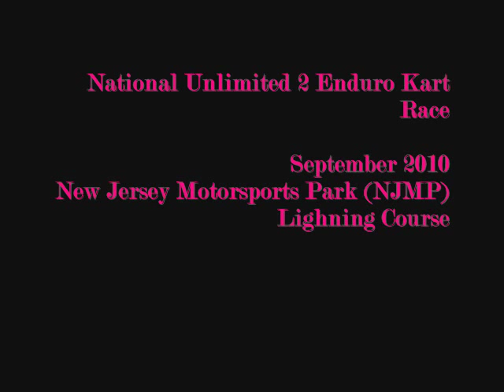NJMP Lightning Course 2010 - National Kart Road Race (Unlimited 2 class)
WKA National Enduro Series Race at New Jersey Motorsports Park (NJMP) in September of 2010. This was the onboard camera during the Unlimited 2 race. Our class uses enduro "laydown" style karts with two 100cc Controlled 2 cycle engines at minimum 465 lbs (driver and kart) with centrifugal axle clutches. This is typical B-Stock class rules. Other karts allowed in this class are 250cc 2 cycle Superkarts (450cc 4 strokes also allowed), 125cc shifters in both laydown and situp style, Formula 125, etc. Basically, all the fastest classes combined together. Max speed in this video is 121 mph. These karts with two 125 cc motors are capable of speeds neighboring 150 mph +/- at other faster speedways.

Video as taken from the WKA (World Karting Association) kart race held by the Woodbridge Kart Club as their national event at NJMP (New Jersey Motorsports Park) in 2010. We ran the Lightning Course at our event this year. The class being filmed is Unlimited 2 with a B-Stock, an enduro laydown style go kart with two 100cc engines. Each engine is mounted on the side near the driver's shoulders. Karting road race events are held much like other roadrace series events both domestic and worldwide in that they are endurance timed events. Ours, in this instance, are 30 minutes in length.

Tags: wka world karting association big south series Woodbridge kart club karts go kart gokart go-kart cart carting go-cart gocart go gocarting enduro roadrace road race laydown cki competition inc. incorporated haddock rlv tuned exhaust Dunlop Russell parilla air cooled water liquid vir v.i.r. Virginia international raceway mid Ohio road America Atlanta barber motorsports park miller charlotte Rockingham Daytona speedway Talladega Nascar indycar grandam grand am grand-am formula 1 one 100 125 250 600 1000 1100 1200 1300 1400 cc 100cc 125cc 250cc 500cc 450cc 600cc 1000cc 1100cc 1200cc 1300cc 1400cc legends bstock b stock b-stock